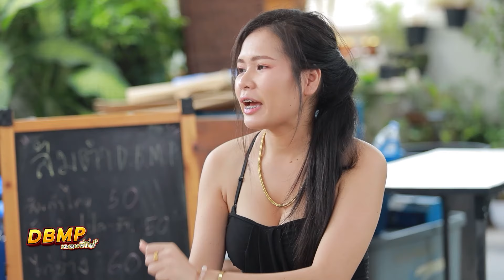DBMP เดอะซีรีส์ ตอน ทีละ 50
📺ติดตามรับชมทางทีวีได้ที่
🧡 กล่องรับสัญญาณดาวเทียม PSI ช่อง 73 และ 113
🧡 กล่องรับสัญญาณดาวเทียม PSI ระบบ KU ช่อง 73
📱Line : dbmp3424
📧Page : Facebook : DBMP Family